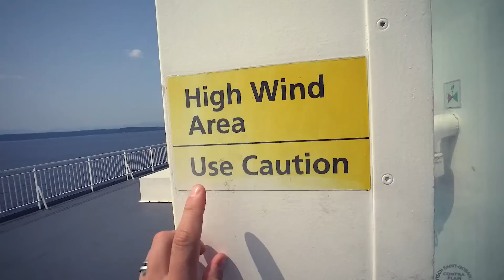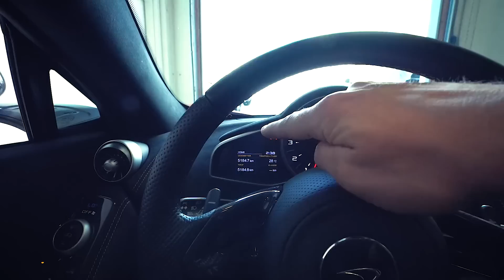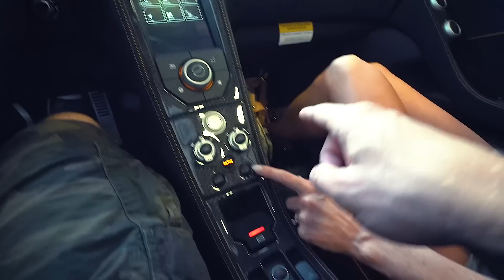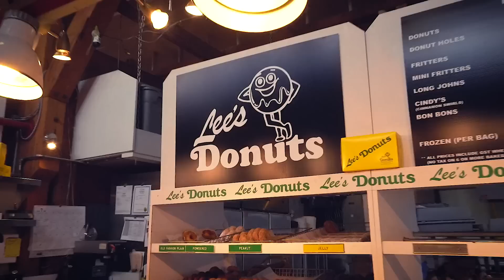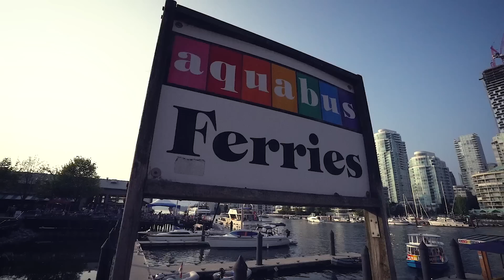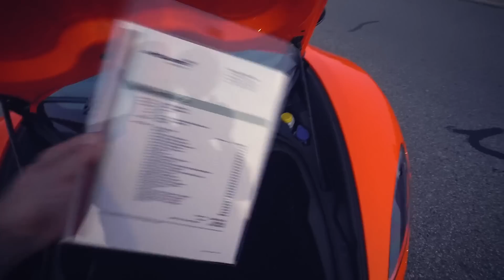OMG...THEY GAVE US A MCLAREN SUPERCAR!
SPECIAL THANK YOU TO MCLAREN VANCOUVER!

TWIN TURBO CARBON WIDEBODY LMS AUDI R8! *FLAMETHROWER*